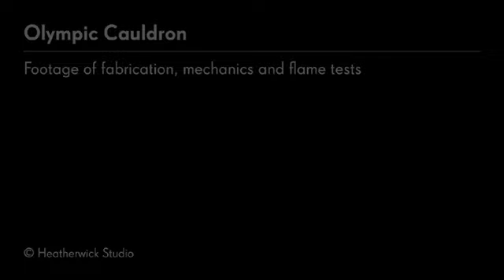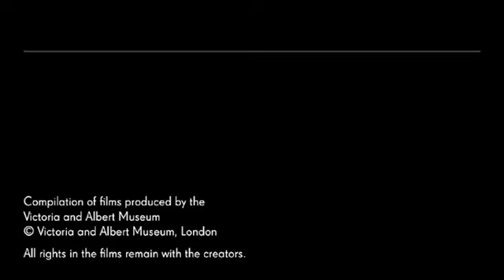Olympic 2012 cauldron (Heatherwick Studio)